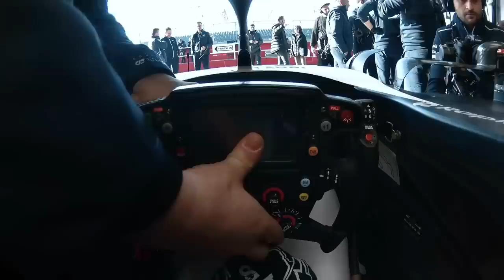BREAKING! PORSCHE DESISTE DA F1 / PIRELLI NÃO DEVE PERMANECER / DESEMPENHO DA ALPHATAURI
Imagem original da capa: Sean Bull Design

Sergio Milani
@scuderiamilani (Twitter)

João 3:16

00:00 - Introdução
00:19 - Desempenho da AlphaTauri
02:33 - Pirelli não se inscreveu pro novo regulamento
04:59 - Porsche Fora da F1
05:56 - CEO afirmou que leva quase uma década para ser competitiva
07:09 - Porsche deve entrar daqui 10 anos